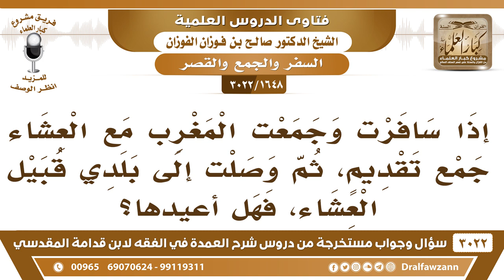[1648 -3022] سافرت وجمعت المغرب مع العشاء جمع تقديم، ثم وصلت إلى بلدي قبيل العشاء، فهل أعيدها؟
-"[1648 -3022] السؤال: يقول إذا سافرت وجمعت المغرب مع العشاء جمع تقديم، ثم وصلت إلى بلدي قبيل العشاء، فهل أعيدها؟
الجَوَابُ: لا، صليت ويجوز لك الجمع، جمعت ويجوز لك الجمع لأنك في السفر، وانتهت الصلاة ما تعيدها مرة ثانية نعم.
للاشتراك في قناة الشيخ صالح الفوزان

للاستفسار والإقتراحات والدعم
رئيس الفريق
لمشروع كبار العلماء